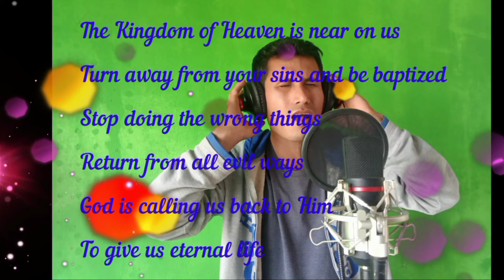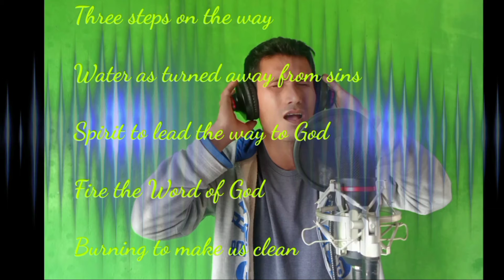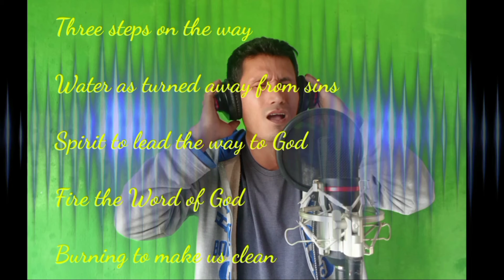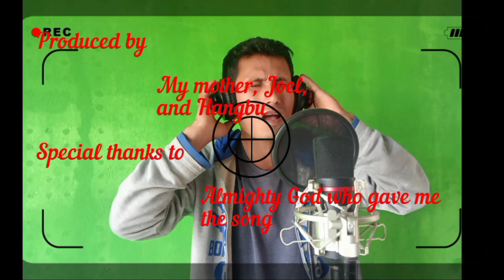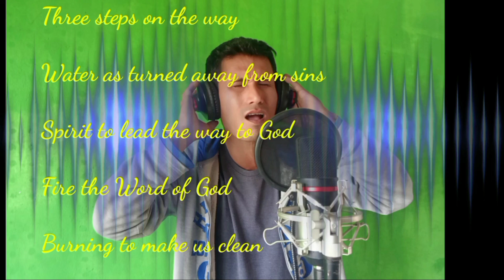Karaoke|| Three steps on the way- Hingdagong Hegui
and listen to my songs

THREE STEPS ON THE WAY Lyrics

The Kingdom of heaven is near on us
Turn away from your sins and be baptized
Stop doing the wrong things
Return from all evil ways
God is calling us back to Him
To give us eternal life

Three steps on the way
               Water as turned away from
                 sins
                Spirit to lead the way to God
                 Fire, the word of God
                 Burning to make us clean

Life is so short, so hard and tough
Trouble and suffering and regret and death
There's nothing we gain from them
We've been deceived by the snake
Feel sorry and turn to God
Escape from evil one dear

The Kingdom of heaven is just and true
 Peaceful and joyful and satisfying
What a loving God is He
No pain and no more dying
All thanks to you Jesus Christ
You have rescued us from sins